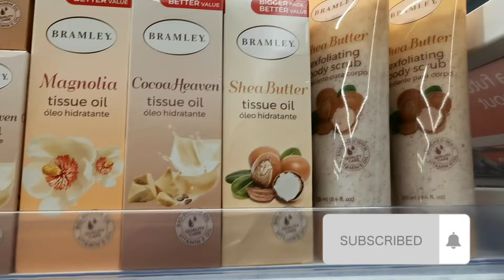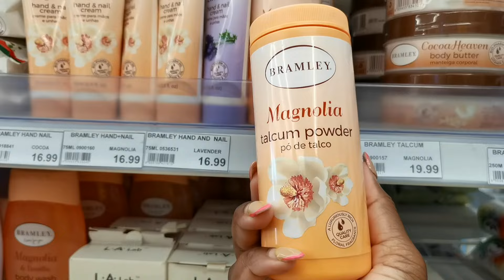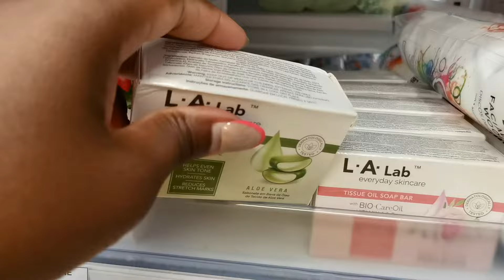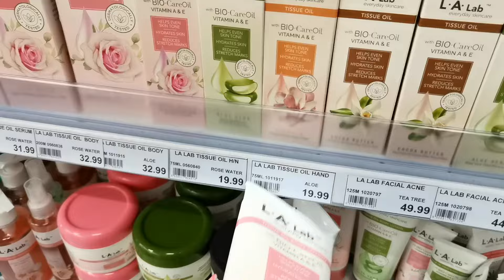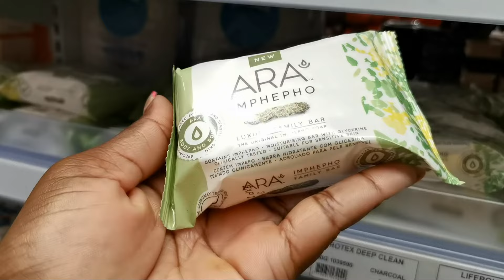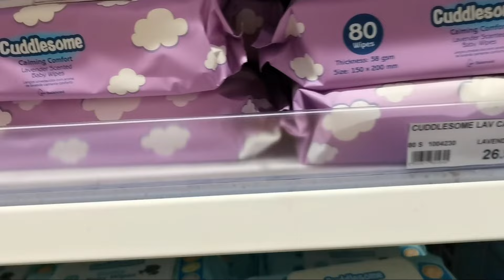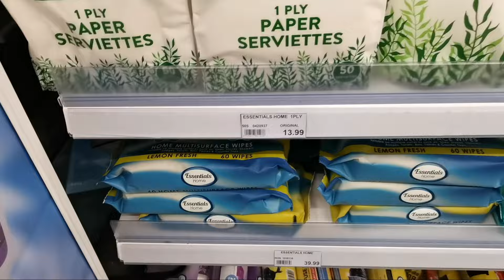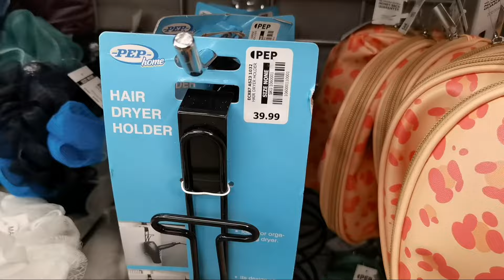Pep Home || Hygiene Products Window Shopping || Bath Products || Bramley || Cuddlesome || Essentials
Please enjoy this hygiene products video from pep home besties and don't forget to subscribe, like, comment, watch the Ads and share the link of the video if you can please 🔗❤️